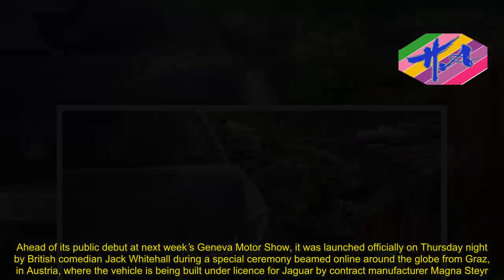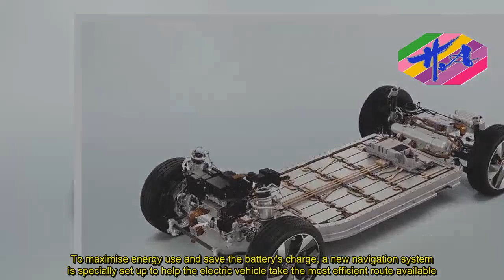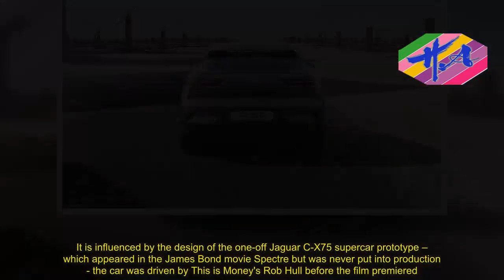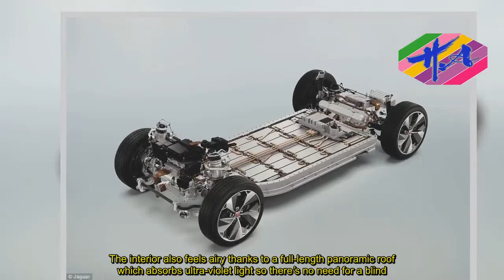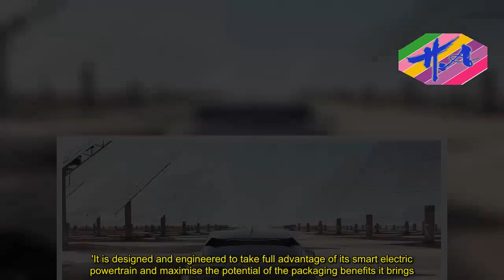Jaguar's all-electric I-Pace revealed - News Techcology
Jaguar has unleashed its first all-electric car – the I-Pace - priced from under £60,000 and ready to take on Tesla.The British luxury sports car firm says its new I-Pace, with zero-emissions and all-wheel-drive, will deliver electrifying performance, accelerating from rest to 60mph in just 4.5 seconds and up to a top speed of 124mph.Yet it still promises a range of 298 miles – or enough to get from London to Newcastle - on one overnight charge.You can watch the car being unveiled in the video belowJaguar bosses say they have ‘torn up the rule book’ with the I-Pace, which offers enough space for five adults and their luggage, and places the company ‘at the forefront of the electric vehicle revolution’.It aims to take on US electric car pacesetter Tesla and German rivals, such as Audi’s electric E-tron range and the expected expansion of BMW's i cars that will follow in the footsteps of the i3 and i8.Jaguar has even filmed the I-Pace in a race against both the Tesla Model X 75D and 100D from a standstill to 62mph and back to stationary again - beating both, according to the footage.Had it gone up against the top of the range Model X P100D - with a claimed sprint-to-62mph time of 2.9 seconds - it would probably have been a different story (and not the best way to introduce a new car).Priced from £58,995 to £76,995, which includes a taxpayer-funded green subsidy of £4,500, the I-Pace is available to order now in four trim levels: S, SE, HSE and a top of the range First Edition launch model.Ahead of its public debut at next week’s Geneva Motor Show, it was launched officially on Thursday night by British comedian Jack Whitehall during a special ceremony beamed online around the globe from Graz, in Austria, where the vehicle is being built under licence for Jaguar by contract manufacturer Magna Steyr.Jaguar’s already-on-sale E-Pace SUV is also being built there.The electric all-wheel drive I-Pace is powered by two Jaguar-designed electric motors – one at each axle - developing a total of 400 horsepower, the equivalent of about four Ford Fiestas.Providing the power is the I-Pace’s hi-tech 90kWh Lithium-ion battery comprising 432 pouch cells delivering a claimed range of up to 298 miles.The battery unit sits centrally between the two axles, and as low down as possible to give perfect 50:50 weight distribution and a low centre of gravity. Similar methods have been employed by Tesla to mean that while its electric cars are heavy, they are also nimble and praised for their handling.But what's most important for many when it comes to going electric is range and easy charging. Jaguar says owners will be able to achieve an 80 per cent battery charge in 85 minutes using a 50kW DC charger.A 30-minute charge will give a range of about 80 miles.The car is also fully compatible with 100kW DC Rapid Chargers, which will enable an 80 per cent charge in just 45 minutes, as the technology is rolled out across the UK.Home-charging overnight with a 7kW AC wall box will a
Source: